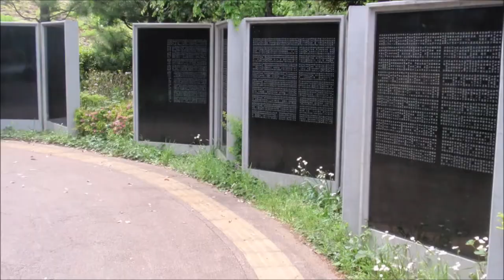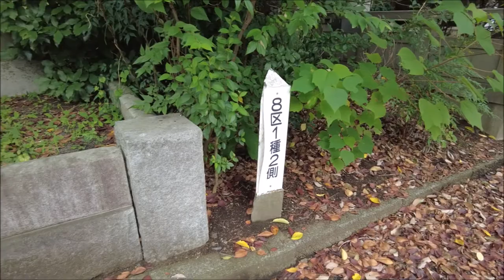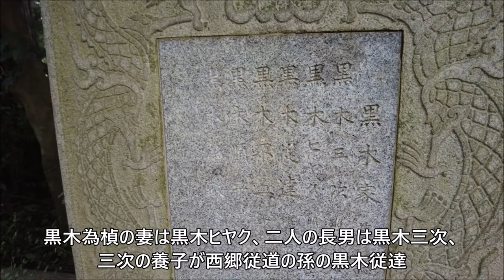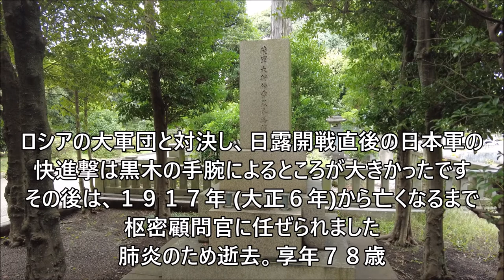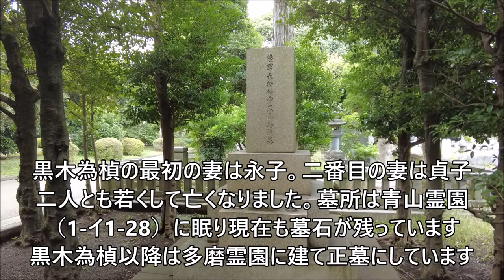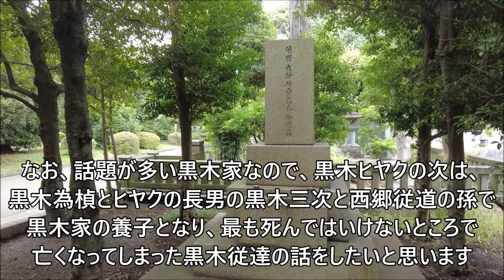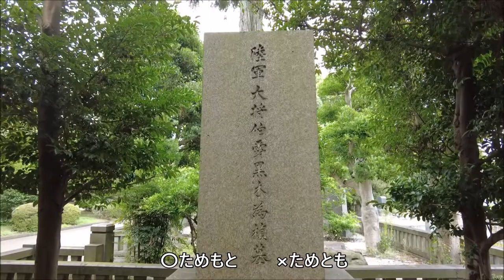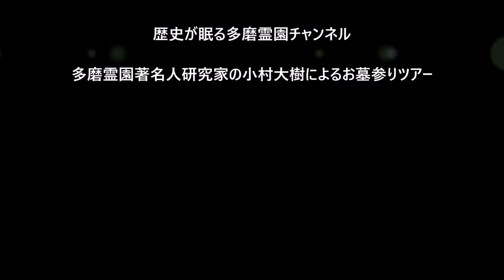第１９５回 日露戦争の名将 ゼネラルクロキ 最強軍人 黒木為楨 お墓ツアー 黒木家３部作 その１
【黒木家３部作 その１】
黒木為楨　くろき　ためもと
1844.5.3(弘化1.3.16)～1923.2.4(大正12)
明治・大正期の陸軍軍人(大将)、伯爵
日露戦争の名将 ゼネラルクロキ　最強軍人

黒木ヒヤク
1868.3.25(慶応4)～1961.8.8(昭和36)
黒田清隆の養女、黒木為楨の妻
黒田清隆の妻殺害事件に遭遇

黒木三次　くろき　さんじ
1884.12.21(明治17)～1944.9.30(昭和19)
大正・昭和期の貴族院議員、伯爵、黒木為楨とヒヤクの長男

黒木従達　くろき　じゅうたつ　1917(大正6)～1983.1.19(昭和58)
昭和期の宮内庁官吏、東宮侍従、西郷従道の孫・西郷従徳の子・黒木三次の養子
死んではいけないところで亡くなってしまった